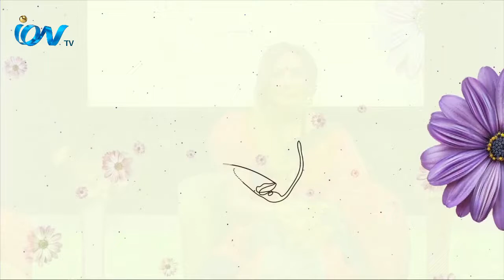Mayeder Golpo 22.07.2022 Part1